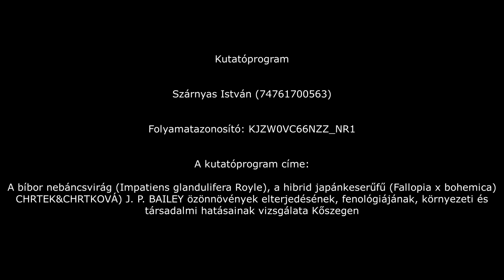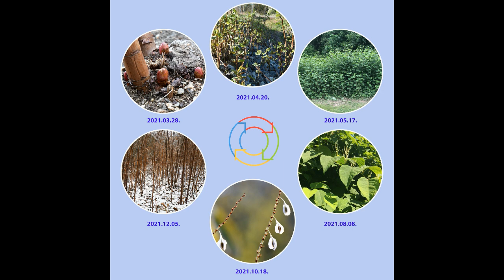Ismeretterjesztő filmsorozat. 2. rész: Szaporodjatok és sokasodjatok!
A bíbor nebáncsvirág (Impatiens glandulifera Royle), a hibrid japánkeserűfű (Fallopia x bohemica) CHRTEK&CHRTKOVÁ) J. P. BAILEY özönnövények elterjedésének, fenológiájának, környezeti és társadalmi hatásainak vizsgálata Kőszegen

A kutatóprogramot megvalósítják a Kőszegi Béri Balog Ádám Általános Iskola tanulói és Dr. Szárnyas István.